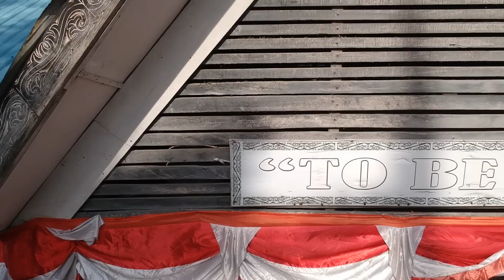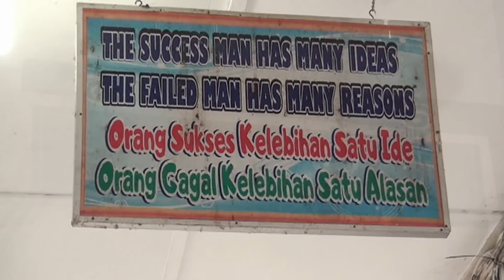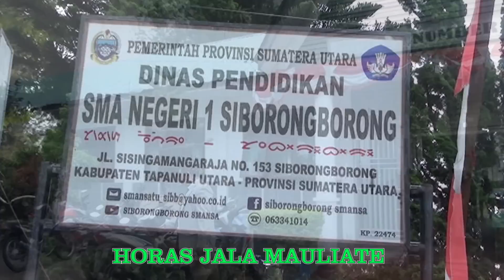KHOTBAH 143 DI SMA NEG I SIBORONGBORONG, KELUARAN 20:4, SABTU PAGI 2022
Pdt. Boho P. Pardede, Keluaran 20:4